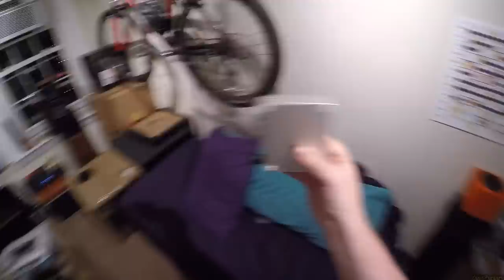Yard Sale FEB-2019 _(Z Reivews)_ [Eikon, Jamo, Klispch, Dekoni and More!!]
||-- ITEMS FOR SALE --||
Little Bear P9
Dekoni Blue
Topping A30
Liquid Spark
Jamo C93
Klipsch R-15PM
JBL B15
Jamo S803
*Grab Bag now includes more random stuff!!!